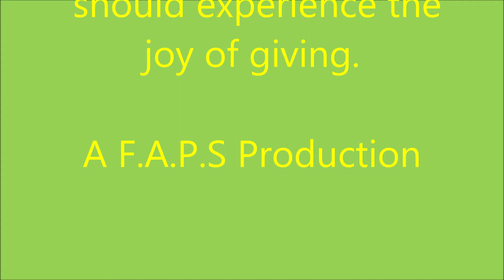Kindness Speaks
F.A.P.S Kindness Day contribution to community member in need of medical attention.